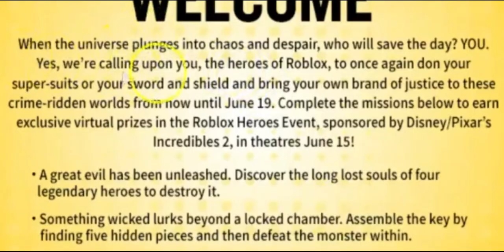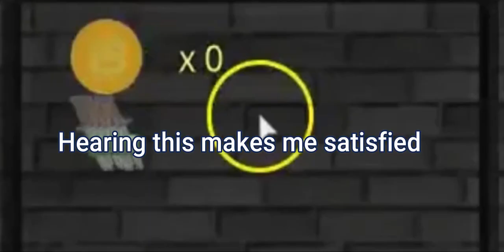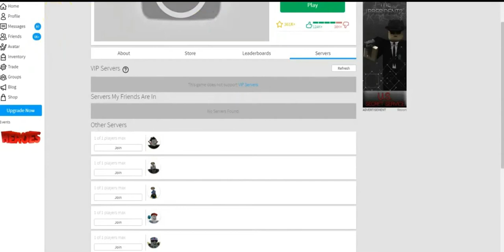I edited one of my old videos | PonyTheGenius | #11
Honey YOU MEAN HUNKULES: Hercules (Movie)

AW MAN: Revenge (A Minecraft Parody of Usher's DJ Got Us Fallin' In Love (Music Video)

YOOOUUUU: Soulja Boy Tell'em - Crank That (Soulja Boy) (Official Music Video) (Warning: This song has some bad words, honestly I didn't use the whole song, but if you're sensitive to them, don't listen to it...you have been warned)

WHAT THE _ IS THAT ANIMAL!? - (@yourdadmemes) on Tik-tok (Tell me if I'm wrong)

Childe fighting: Genshin Impact (Liyue chapter)

Battle against a true hero - Toby Fox

We did it! But it's my cover: Dora the explorer (and me lol)

Somebody once told me the world is gonna roll me-: All star by SMASH MOUTH